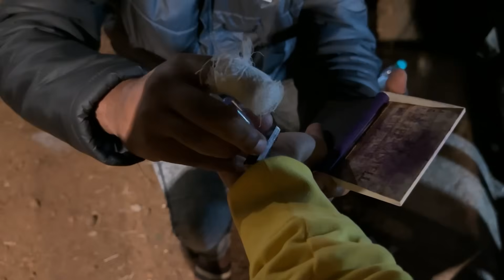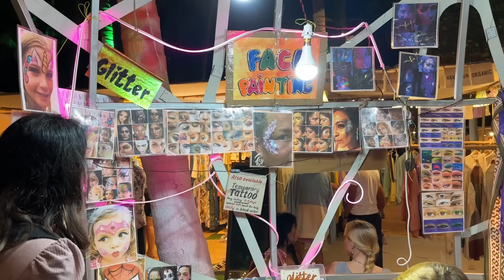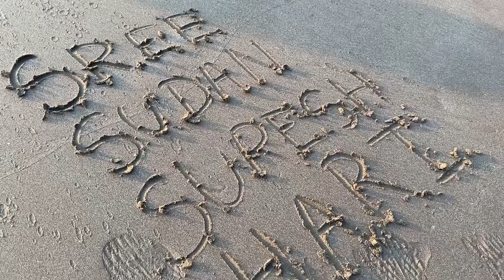Water sports adventure at Goa 🌊 | Lost mic and spectacles 😓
Check out Goa Calling -Tamil Tourism Company in Goa since 2010